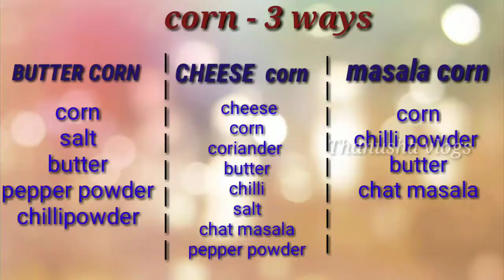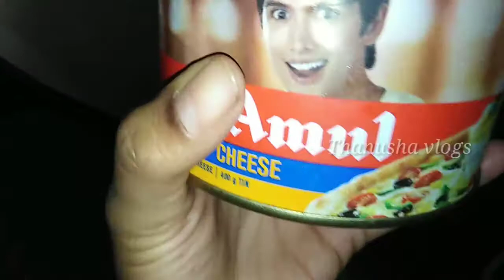American - sweet corn in 3 ways | butter, cheese, masala | only in 5 min